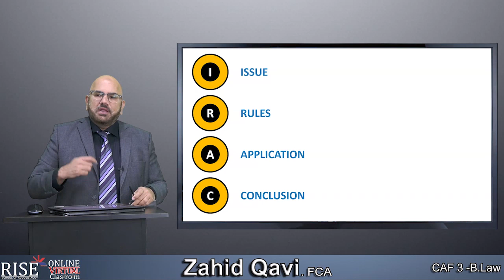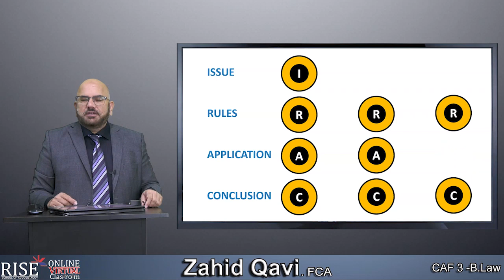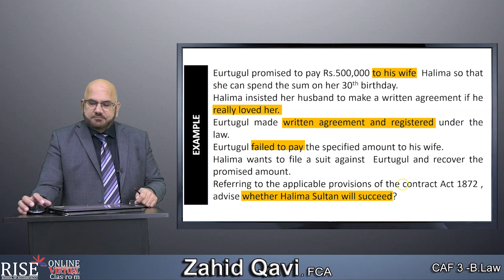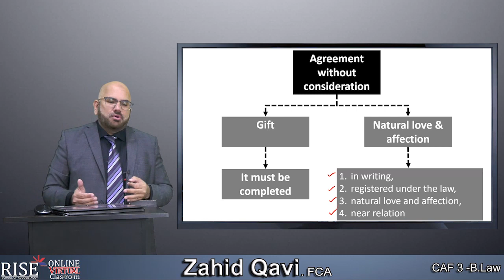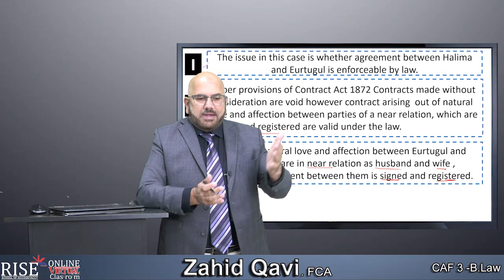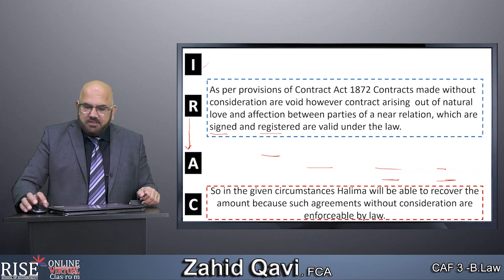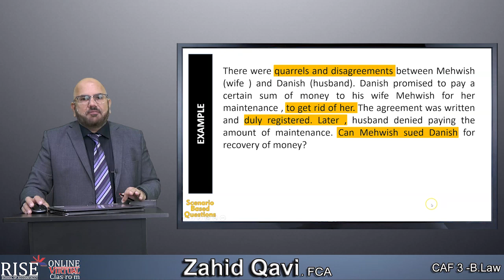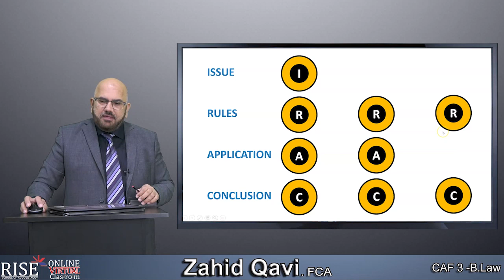CAF03||How to draft Scenario based questions in examination ||by Mr Zahid Qavi FCA